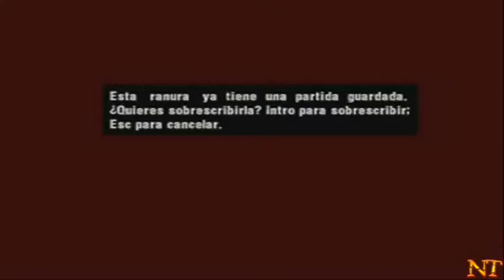Manhunt-Computador(PC)-Parte 39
Protagonizado por James Earl Cash que apos cometer crimes estáva na cadeia e iria ser executado porem um diretor conhecido no jogo como "o diretor" o prende na cidade de Carcer City que é tomada por gangues entre elas: "The Hoods, Skinz, Wardogs, Inocentz, Smiles".Com o objetivo de fazer um filme de mortes reais com ação e violência extrema. Para que James Earl Cash não fuja o diretor conta com um exercito particular (Cerberus Guards) que ao fim de cada tomada joga o protagonista em outra área tomada por gangue.